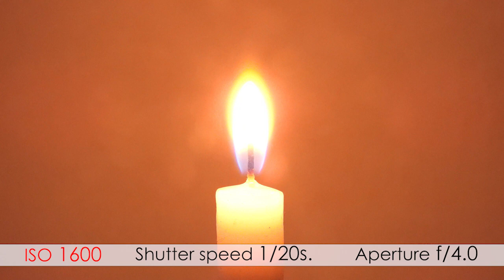ISO and Image Brightness comparison - video 9